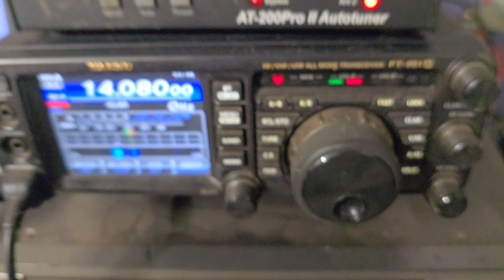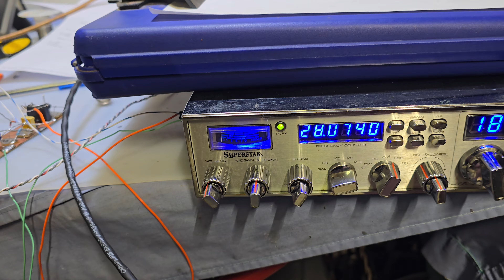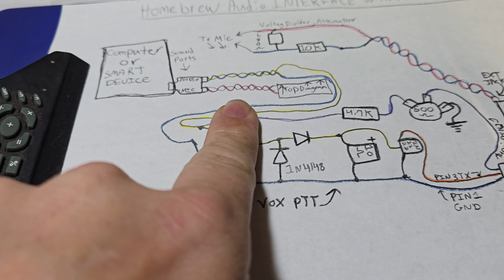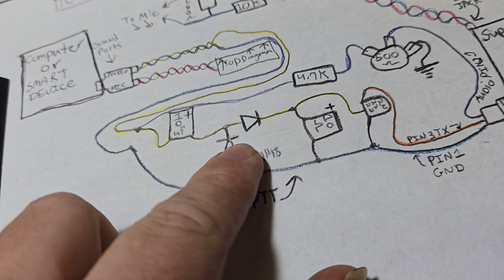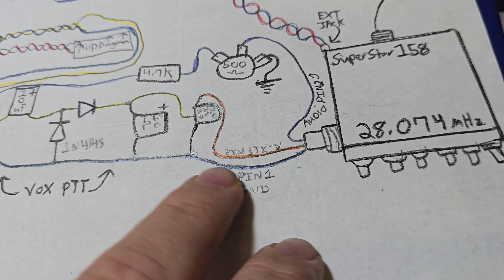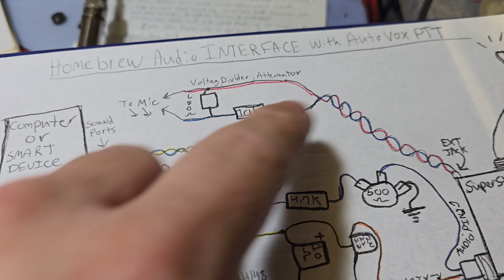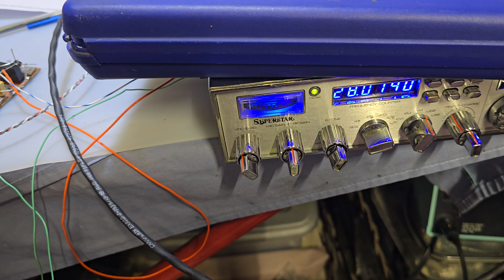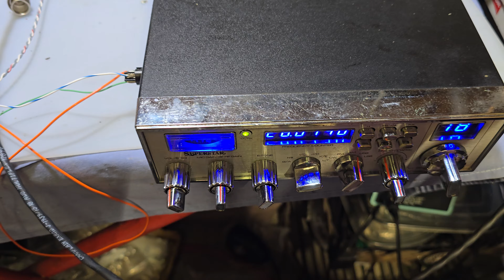Laptop/Phone To Radio W/Vox PTT - [FT8/FT4] Other Side Of The Specturm 🤪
Homebrew Interface to hook up your computer, iPad, iPhone, android or any device that plays audio to your Radio. Many possibilities with this. Auto Vox Noise Toys, Direct Inject with auto Vox TX. This is something I have been trying to figure out how to design for 3 years and I finally figured this sucker out!!!